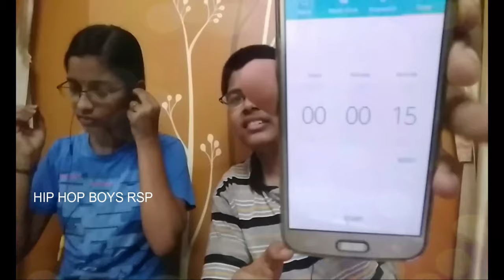WHISPER CHALLENGE WITH JAYU PAPA/DP BROS/HHBRSP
priresh

Music Used in this video :

Hip Hop boys rsp